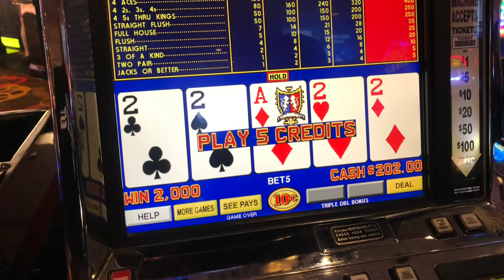เต้นสนุกๆ ไปด้วยกัน ที่ Las Vegas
เต้นไปด้วยกัน ที่ Las Vegas